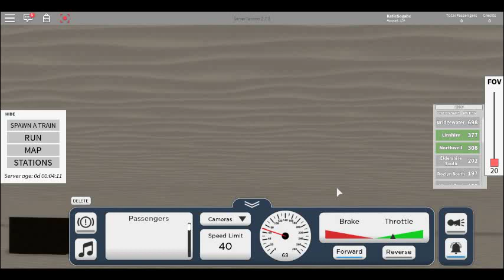robloxapp 20191130 1722300